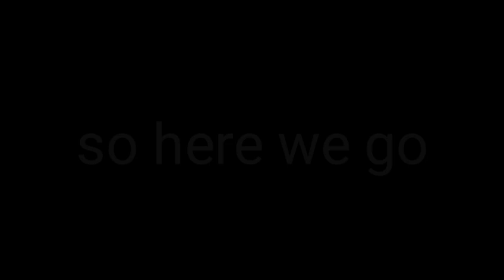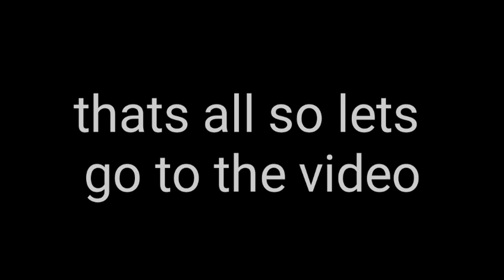"ft. KEVIN GAMEZ in TSW" TeamSkywars#31 (Brokenlens) in MCPE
KEVIN GAMEZ's Channel: (new channel)
Join My Crew:
FurryLeague
How to join my crew:
/crew join FurryLeague
Join the Squad:
MFG Squad
IGN:
MCPE_Dark_sonic
IP:play.brlns.net
port:2071